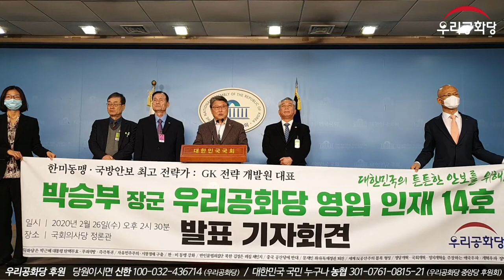20.2.26 우리공화당 조원진대표 (중국페렴 관련 주요발언 국회정론관)